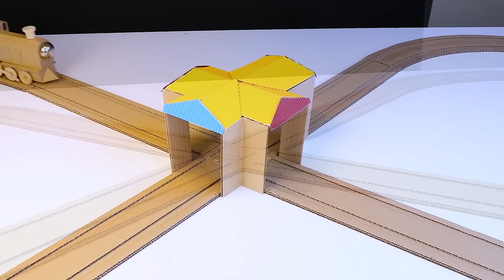Coca Cola Tanker Train | Pepsi Steam Train | Fanta Tanker Train | Cardboard Cargo Train, Compilation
4 Models Cardboard BrioTrain |  Coca Cola Tanker Train | Pepsi Steam Train | Fanta Tanker Train |  Cardboard Cargo Train
Videos Compilation

List of full versions:
00:00 Teaser Introduction
00:42 How to Make Coca Cola Tanker Train from Soda Cans | Freight Trains
08:32 How How To Make Soda Fanta Brio Thomas Train At Home With Rails recycling Soda Cans and
18:17Pepsi Steam Train | How to Make a Steam Train and Cardboard Brio Tarck | Train Track Switch
31:39 How to Make Cardboard Cargo Train | Container Train